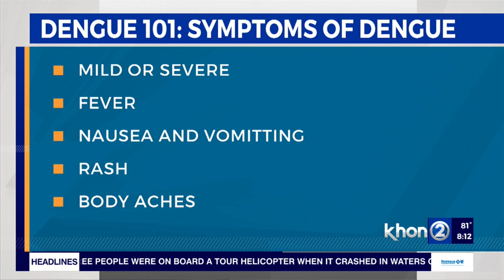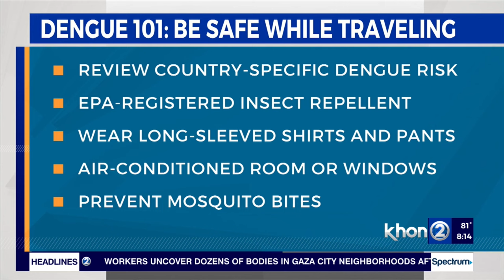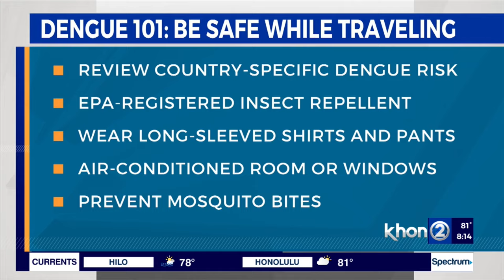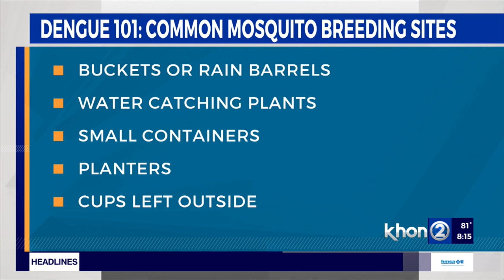Hawaii officials working to stop spread of Dengue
Hawaii has had 8 cases of Dengue acquired overseas in areas that are known to be spots with the virus. Dr. Nathan Tan with the Hawaii Department of Health joined Take2 Friday morning with some tips on how to protect yourself and your loved ones when traveling this summer.